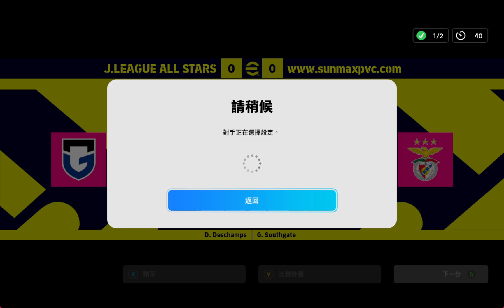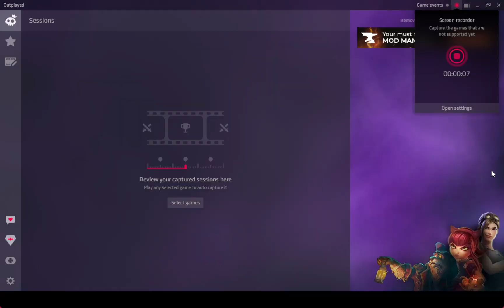eFootball Rank / Event Japan & J.League Player EP 113// ZICO GOLAZO!!!